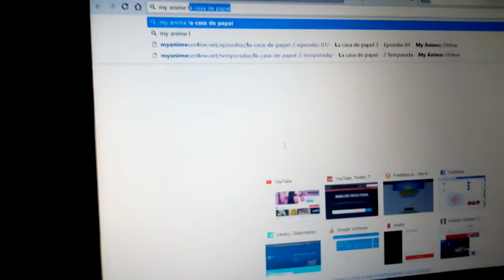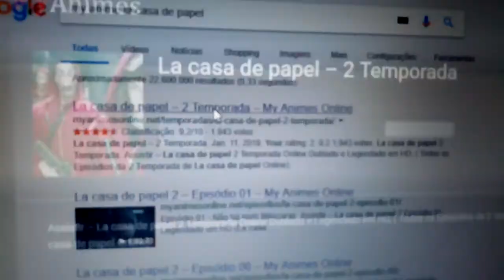LA CASA DE PAPEL 2 TEMPORADA ‹ BUG STOFEL ›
FALA GALERA 2 TEMPORADA DE LA CASA DE PAPEL